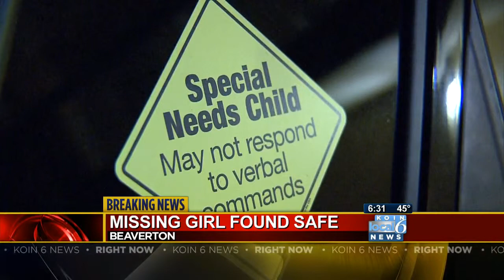Hailey Nory-Wilson, 12, found safe in Gresham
Hailey Nory-Wilson, 12, was found safe in Gresham after she ran away from her family's hotel in Beaverton. KOIN 6 News reporter Brent Weisberg has more information on the developing story.